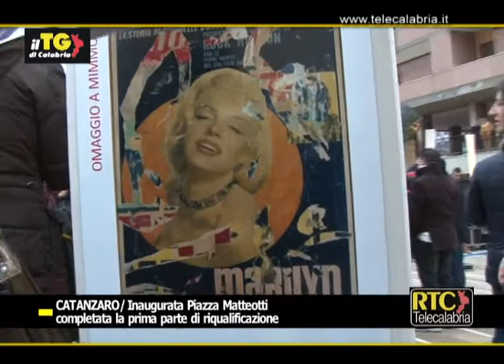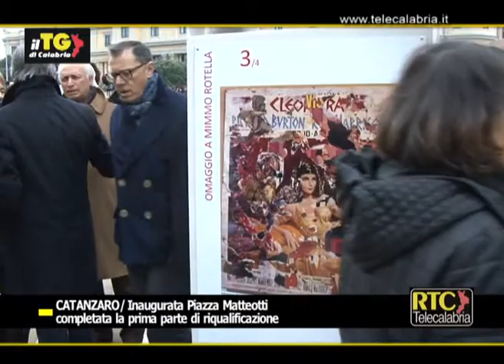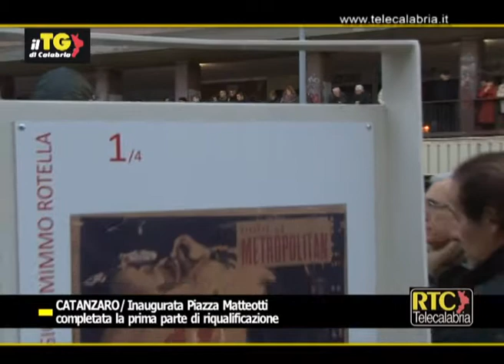Catanzaro, inaugurata piazza Matteotti RTC TELECALABRIA